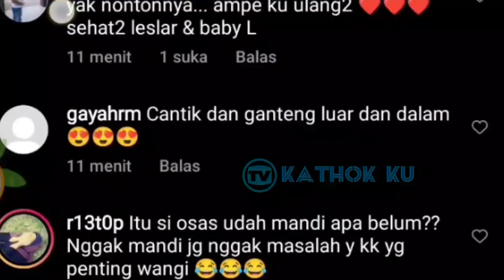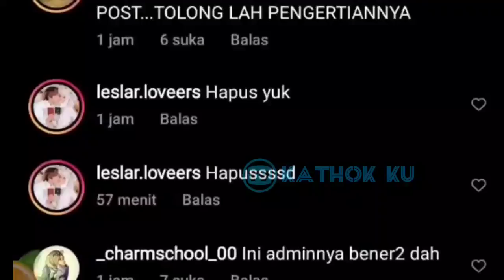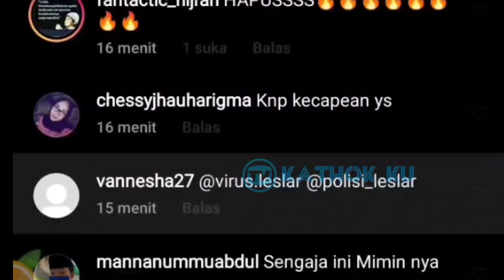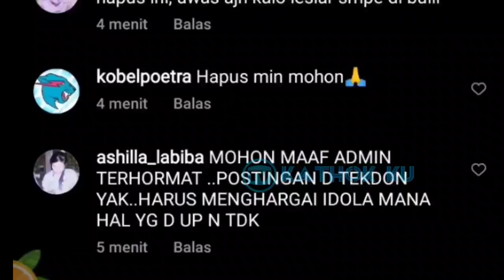Alhamdulillah❗ Usai Rizky Billar CEMASKAN KONDISI Terkini Istrinya Lesti STL Pingsan❓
Jangan Lupa: _
Thankz!!..